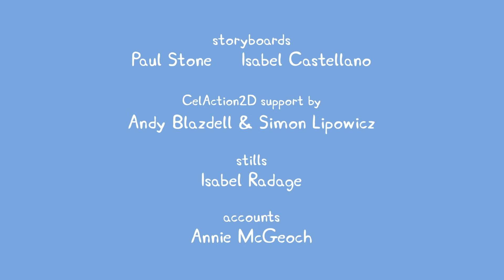Peppa Pig Wutz Neue Folgen - Die größste Matschpfütze der Welt - Kinderfilme